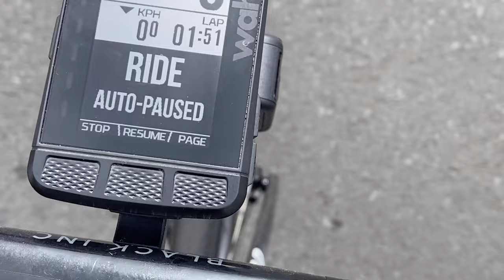MASCA VALLEY // Tenerife's Top Cycling Climbs - 4km at 10%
Join us on our ride on our final day in Tenerife, riding around the stunning landscape of Masca in north-west corner of the island.

Your comments are important to me, so please take a second and say ‘Hey’ ;)

Yes, I offer coaching, mentoring and consultation services, drop me an email for more details. I'd love to help you!

Ultrahuman Ring AIR - (like a Whoop but a ring!)